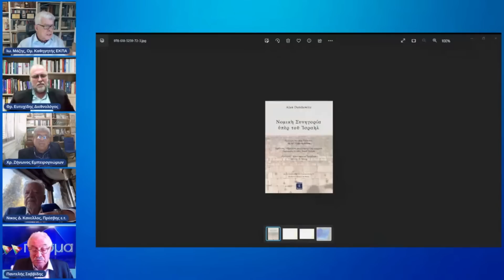Ανιχνεύσεις: Οι κόκκινες γραμμές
Οι Αμερικανοί έδειξαν στους Τούρκους τις κόκκινες γραμμές στην περιοχή με την κατάρριψη του τουρκικού drone απο τις ΗΠΑ. Οι Τούρκοι παραμιλούν, ο Φιντάν απειλεί αλλά και κάνει προτάσεις για την Ανατολική Μεσόγειο. Ο Καφές της Κυριακής συζητά τις εξελίξεις στην περιοχή. Νίκος Κανέλλος, π πρέσβης, Θράσος Ευτυχίδης, Διεθνολόγος-Οικονομολόγος, Χρήστος Ζήνωνος, Υδρογράφος-Χαρτογράφος, Ιωάννης Μάζης, Ομότιμος Καθηγητής ΕΚΠΑ.